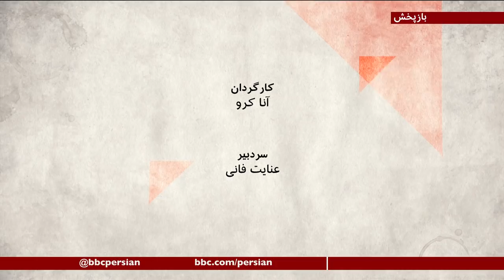با آمدن بایدن راه برگشت به برجام هموار خواهد شد؟ صفحه دو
جو بایدن در حالی سکان رهبری آمریکا را به عهده می‌گیرد که موضوع ایران یکی از مهم‌ترین موضوعات سیاست خارجی اوست. آقای بایدن که پیشاپیش وعده داد بود که به توافق هسته‌ای با برجام بر می‌گردد، با موانع زیادی روبروست، از جمله عملکرد ایران در رابطه با برنامه هسته‌ای و موشکیش. عده‌ایی معتقدند که بازگشت بدون پیش شرط آمریکا به برجام پس از فشاری که دونالد ترامپ به ایران آورده، از بین بردن دستاوردهای سیاست فشار حداکثریست. عده‌ای معقدند که آمریکا باید در پی تواقفی جدید باشد که شامل برنامه موشکی این کشور هم بشود. دور شدن از تعهدات برجامی و ادامه نقض گسترده حقوق بشرتوسط جمهوری اسلامی بعضی از طرف‌های اروپایی برجام را نگران کرده. چه سرنوشتی در انتظار برجام است؟ آیا جو بایدن کل تحریم‌ها را لغو می‌کند؟ اگر چنین شود، چقدر زمان می‌برد؟
در برنامه امروز در این باره بیشتر صحبت خواهیم کرد با شهیر شهید ثالث روزنامه‌نگار و تحلیلگر مسائل سیاسی و مهدی نوربخش، استاد سیاست بینالملل در دانشگاه هریسبرگ